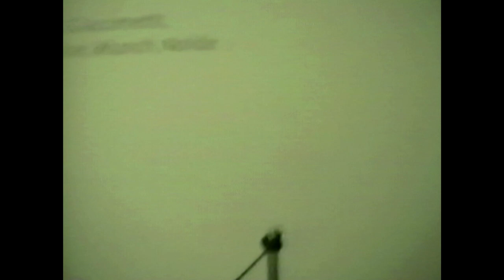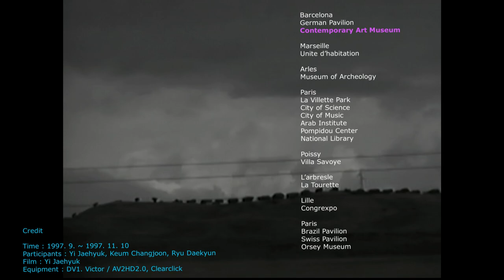Europe 1997 건축가의 V-log 29탄 Contemporary Art Museum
1997년 10월 29일
49박50일 Europe 건축여행
Contemporary Art Museum, Barcellona Spain
Designed by Richard Meier

Credit
Time : 1997. 9. ~ 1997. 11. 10
Participants : Yi Jaehyuk, Keum Changjoon, Ryu Daekyun
Film : Yi Jaehyuk
Equipment : DV1. Victor / SV-CR6700. Samsung / AV2HD2.0, Clearclick